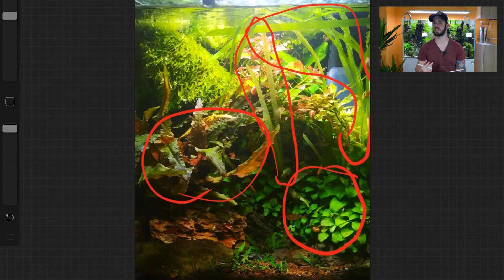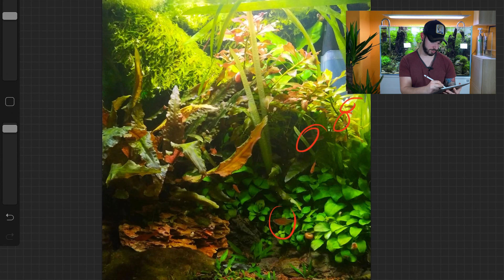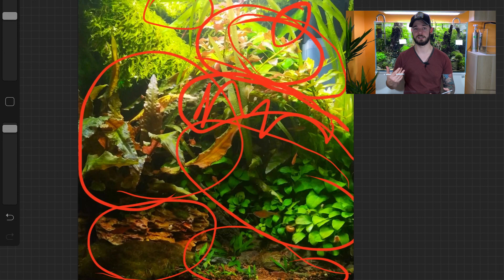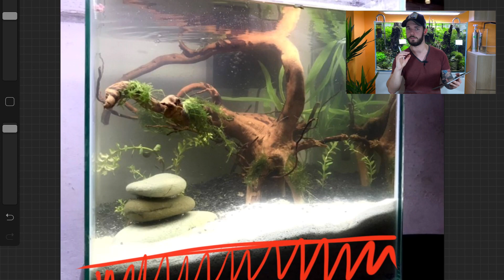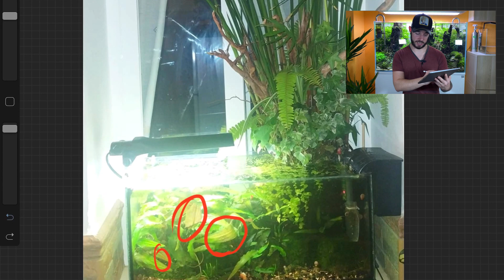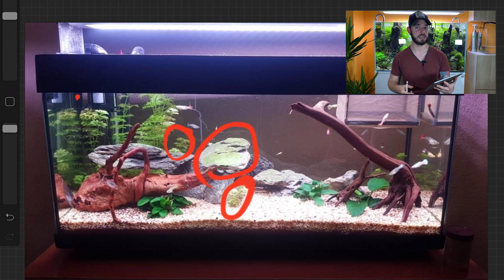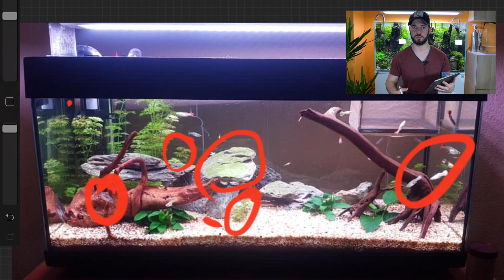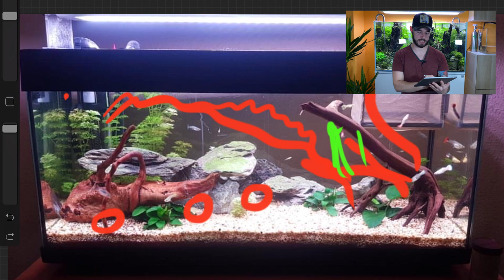CONCURSO ACUARIOS DE SUSCRIPTORES Nº 3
El resultado con los ganadores se hará público la primera semana de junio de 2021, por lo tanto hasta dos semanas antes se podrán mandar acuarios para valorarlos y participar. Muchas suerte!!!

Cómo es tu acuario, crees que está la altura?
Seguro que sí, no te pierdas la oportunidad de participar en el concurso del canal y demostrar a todos de lo que eres capaz.